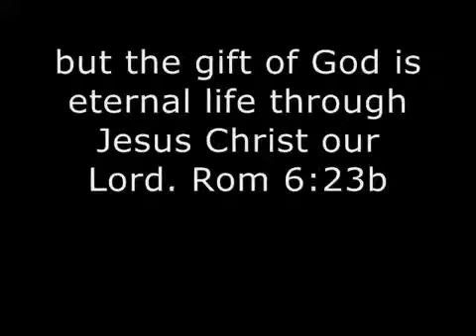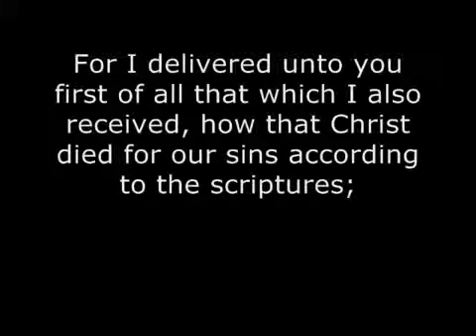BAD NEWS AND GOOD NEWS